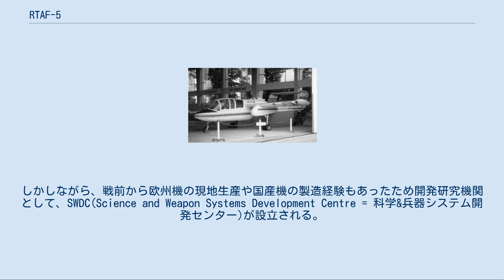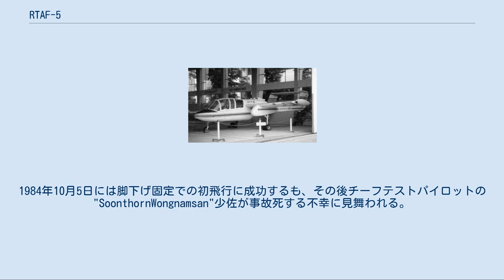RTAF-5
RTAF-5 タイ王国空軍博物館に展示されるRTAF-5 RTAF-5(タイ語名บ.ทอ๕、B.ThOr5)は、タイ王国空軍が試作した国産練習機。
 "RTAF"は「タイ王国空軍(Royal Thai Air Force)」の略。
 第二次大戦後、タイでは英・米で余剰となっていたベアキャット・テキサン等の供与を受けていた。
しかしながら、戦前から欧州機の現地生産や国産機の製造経験もあったため開発研究機関として、SWDC(Science and Weapon Systems Development Centre = 科学&兵器システム開発センター)が設立される。
同センターでは、RTAF-2・RTAF-3(日本での風洞実験も行っている)・RTAF-4と、開発を行い、経験を蓄積して行く事となる。
「RTAF-1」の型番は同国で戦前に国産設計/製造された、M-IIボリパトラ複葉爆撃機に割り当てられていたものの、同機以外にも第二次大戦前に開発された機体としてプラジャディポク(ラーマ7世)複葉単座戦闘機も存在した。
また、RTAF-4は純粋な国産機ではなくデ・ハビランド・カナダ社のDHC-1 チップマンクの改良型となっている。
本機RTAF-5も上記一連の流れの中で、1974年に国産練習機兼FAC機としてプロジェクトが発足し、1976年からプロトタイプの開発が始まった。
 基本的な機体構成は、開発開始前から同国で運用実績のあるOV-10ブロンコを雛形としているが、エンジンは双発ではなく胴体後部にプッシャー式で搭載されているため単発となっており、O-2スカイマスターとのあいのこのようなデザインとなっている。
この基本形状を似せた設計の意図が、OV-10のライセンス生産移行の希望から来るものだったのかは定かでない。
エンジンはアリソン社製 Model250-B17Cターボプロップエンジン(420馬力)を搭載。
胴体・翼面のデザイン等はOV-10とほぼ同一の物となっているが、エンジン出力のせいもあってか、全長・全幅共に10mを切っており空虚重量も1,600kg程度でOV-10比べてかなり小柄な機体となっている。
翼端にはチップタンクが搭載されている。
ハードポイントは主翼下に左右二箇所・合計四カ所となっており、搭載重量は内側パイロンが150lb、外側パイロンが100lbまでとなっている。
 本機は2機が製造され、1機は地上試験に使用された。
1984年10月5日には脚下げ固定での初飛行に成功するも、その後チーフテストパイロットの"SoonthornWongnamsan"少佐が事故死する不幸に見舞われる。
またそれ以前から1982年にタイ空軍がライセンス契約を行っていたライン航空機製造のRFB ファントレーナーとの兼ね合いで開発計画に遅延が生じ始めてもいたため、最終的にRTAF-5計画は中止となった。
地上試験に使用された1機は現在も王立タイ空軍博物館に他のRTAFシリーズと同様に展示されている。
 ^ Forsgren,Jan. "Aircraft Production In Thailand". Aeroflight. 20 November 2004. Retrieved 6 December 2009.